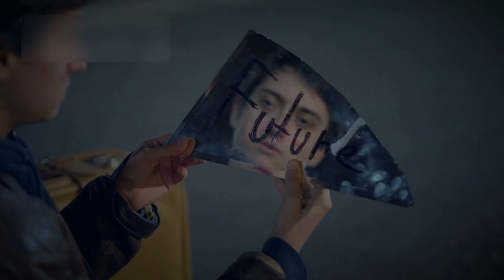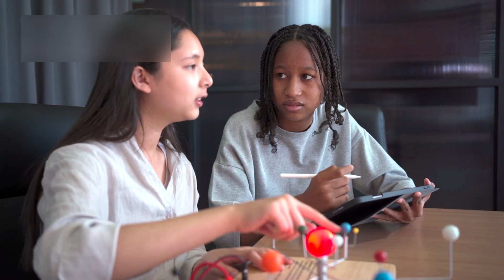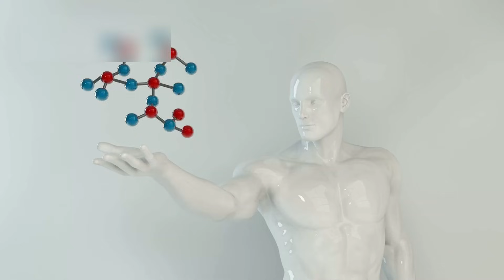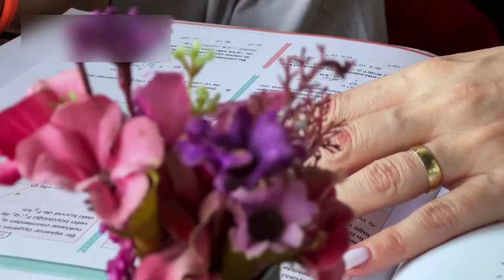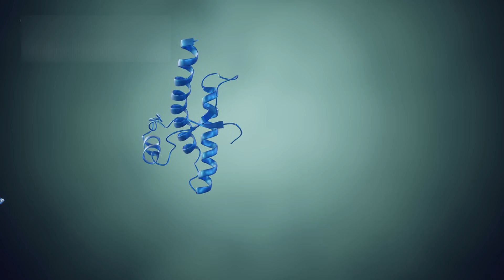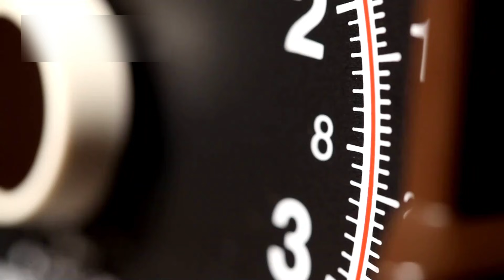James Webb Telescope JUST DETECTED THE UNIMAGINABLE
The James Webb Space Telescope has just detected the unimaginable, revealing phenomena that could change our understanding of the universe forever. With its unmatched precision and advanced infrared instruments, Webb has captured mysterious signals, distant galaxies, and cosmic structures from the very edge of space and time. Scientists are stunned by the discovery, which may shed light on the early universe, galaxy formation, and the hidden secrets of deep space. This breakthrough proves that humanity’s journey to understand the cosmos has only just begun, opening doors to questions we never thought possible.